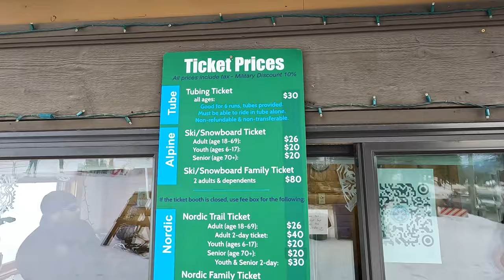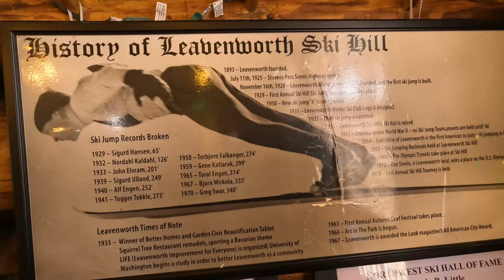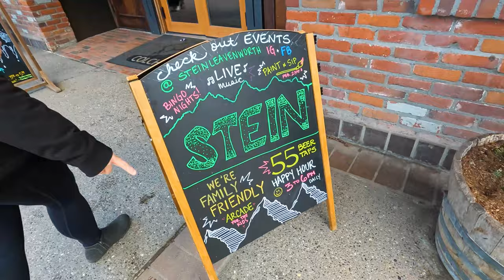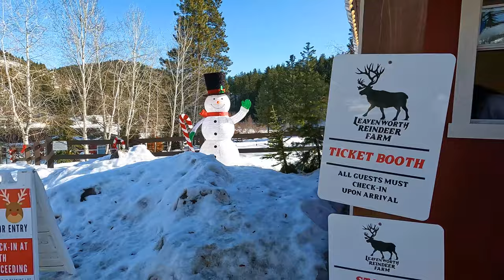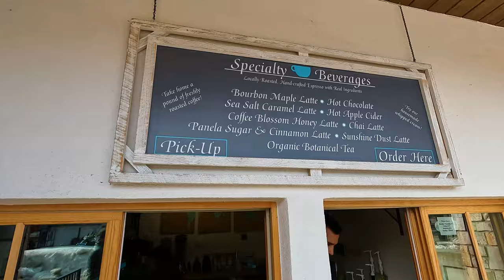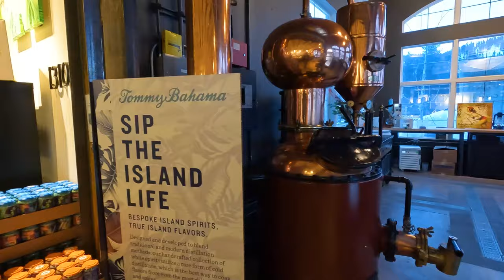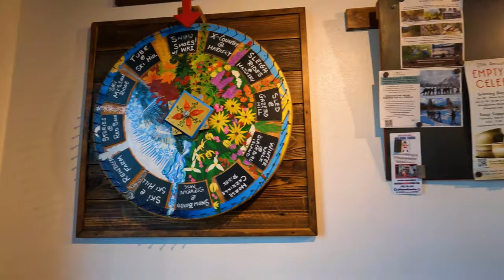YOUR GUIDE TO LEAVENWORTH, WASHINGTON! Ski Hill, Sleigh Rides, Reindeer Farm, Restaurants & Beer!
For 3 days and nights we share the tubing, reindeer, sleigh ride, German restaurants, breweries, coffee, bakery and a distillery in this video for just you to enjoy.

We stay 3 nights at the Icicle Village Resort.  The room we have is called the Mozart Suite and was the perfect place to look at the snow-covered mountains in the distance.  Breakfast was included every morning, served until 10 am. Complimentary coffee and tea is provided in the lobby all day and pool and hot tub open until 11 pm.

Before we check into the resort, we head over to Ski Hill to kill some time.   What a great time it was!  For $30 per person, we tubed down the hill next to the ski slopes 6 times.  Afterwards we warmed up in the lodge and chilled with a beer.  A must for any wintry visit.

The Leavenworth Reindeer Farm was the highlight of our trip and will consider visiting next time in the area.  The reindeer were so domesticated they came up to you like a cat or dog wanting to be petted or fed, more than likely fed.

We check out the local breweries and German restaurants.  Many different styles and flavors of beer to choose from!  The Bushel and Bee Taphouse had the best selection of beer and mead in the area.  Blue Spirits Distilling Co. had great food and a fantastic selection of spirits to make hand crafted, artisan cocktails!

We head over to Icicle Outfitters for a horse drawn sleigh ride through the snow, nestled in the valley between mountains.  It was a beautiful clear day and can't wait for you to see it!

0:00 Intro
0:35 Tubing Ski Hill
6:00 Icicle Village Resort
7:30 Walk into town
8:05 Stein
8:40 The Loft
9:45 Bushel & Bee
10:45 Wintry Montage
12:50 Reindeer Farm
18:10 Coffee/Bakery
20:35 Blewett Brewery
22:10 Blue Spirits Distilling Co.
26:15 Doghaus Brewery
27:00 Old World Chophouse
28:10 Baron Haus
29:35 Andeas Keller
30:05 Bushel & Bee
32:15 Riverside Walk
33:55 Sleigh Ride
35:35 Whistle Punk Ice Cream
37:30 Wrap-up